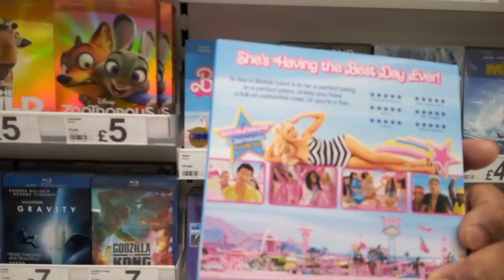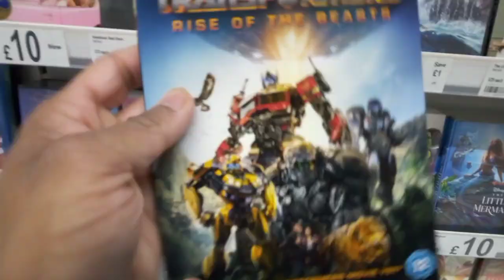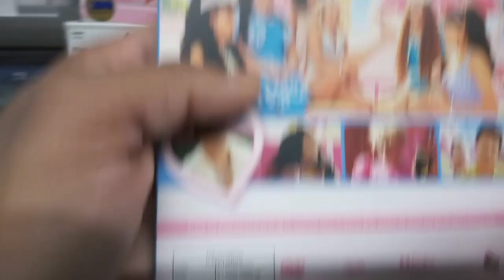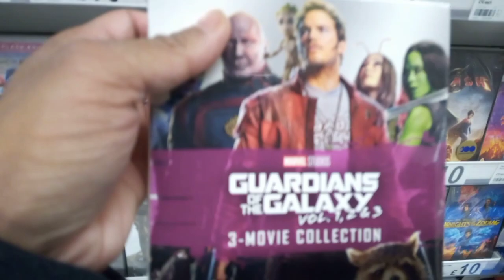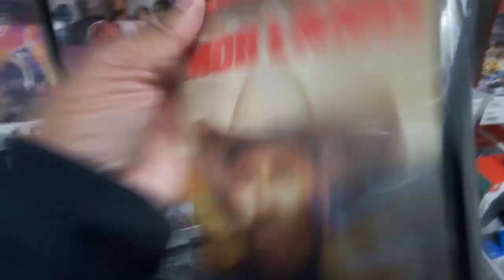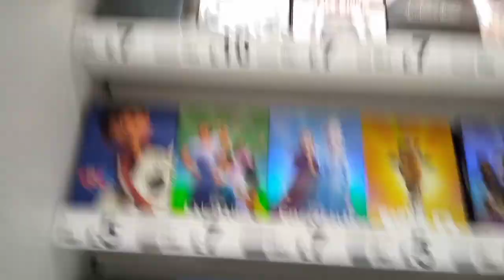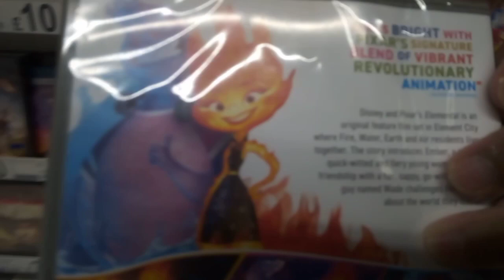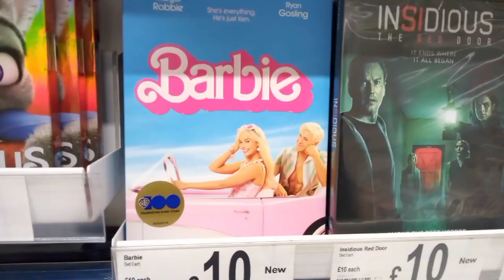Barbie enters into Asda blu ray dvd hunting nice covers on dvd 4K and blu ray 25/10/23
Barbie enters herself into Asda today brilliant outstanding covers artwork on dvd blu ray best one is on the 4K version of the film very nice 💕💕 dvd blu ray hunting out n about trip 25/10/23